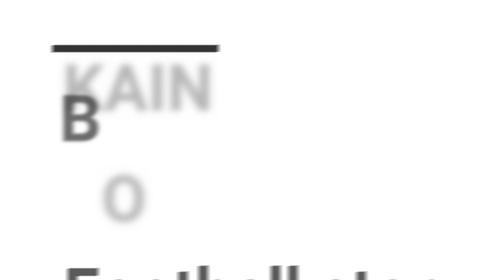My FOOTBALL STORY / KAIN the GOALKEEPER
I am KAIN , i am 8 years old , and i love football , and i am a goalkeeper for Fgura fc. i train every day of the week. when i grow up i would like to become a Professional  goalkeeper.